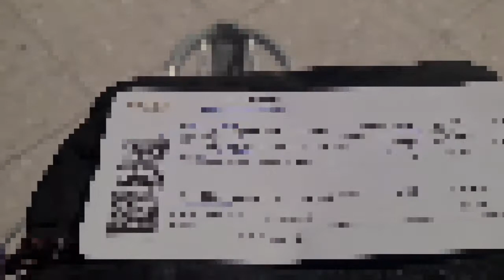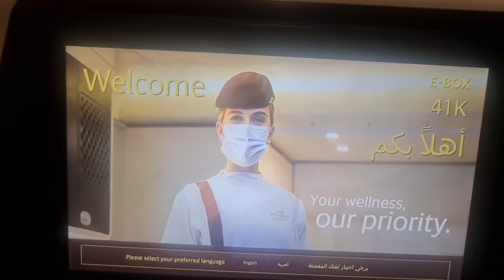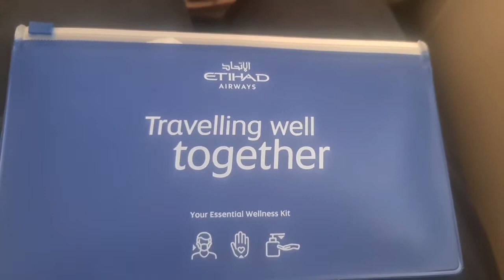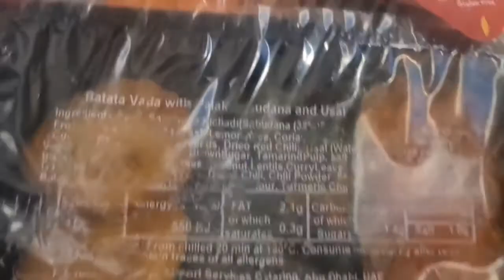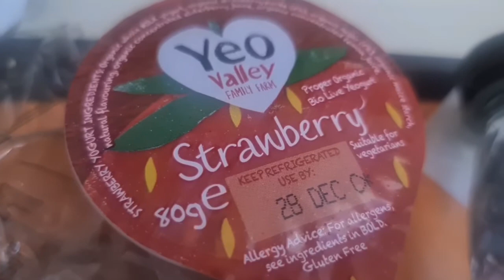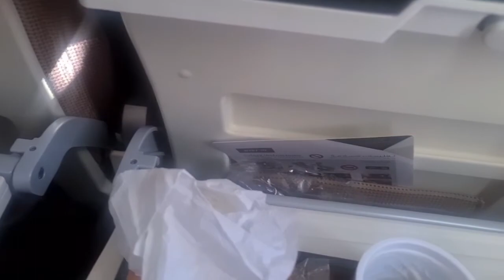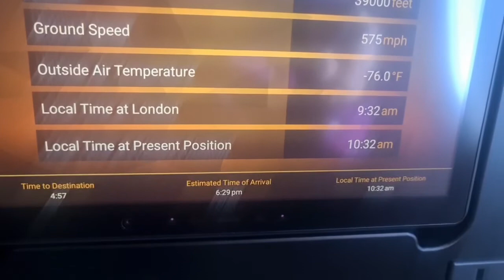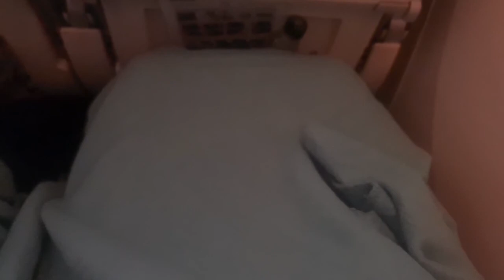Dad going Abroad Episode 2 going to Abu Dhabi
My trip  starts from London and then moves towards Abu Dhabi